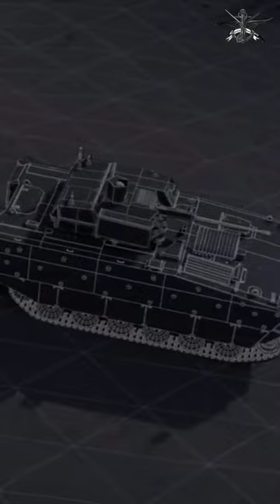Polonya’nın Borsuk Zırhlı Araç Tedarik Anlaşması ve Türkiye için Pazar Fırsatı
Ukrayna Savaşı akabinde Polonya, askerî tedarik süreçlerini hızlandırdı. Son aylarda Dış kaynaktan tank tedariki ardından 1.400 adetlik Borsuk zırhlı muharebe aracını kapsayan tarihî bir üretim anlaşması imzalandı. Yatırımlar irdelendiğinde, eski Doğu Bloğu’na adını veren Varşova’nın, kısıtlı insan gücüyle olası Rus taarruzunu durdurabilmek için kesenin ağzını açtığı görülüyor. Ancak ekonomik sıkıntıları bulunan ülkenin bu pahalı alımların ödemelerini nasıl yapacağı bilinmiyor. Son dönemlerdeki tedariklerin malî kaynağı için muhtelif dedikodular bulunsa da harcamalar, uluslararası anlaşmalarla teminat altına alınan bir gerçek. Borsuk sürecinin Polonya’da öz imkânlarla yürütülmesiyse önemli bir fırsat. Türkiye’nin özellikle zırhlı kara araçları alanında önemli tecrübeleri bulunuyor. Birikimler ve bu sayede elde edilen yerel sanayi alt yapısı için iyi bir pazar teşkil eden Polonya’nın gittikçe büyüyen potansiyeli, iyi değerlendirmeler yapması gereken Türk firmalar için ciddi fırsatlar sunuyor.